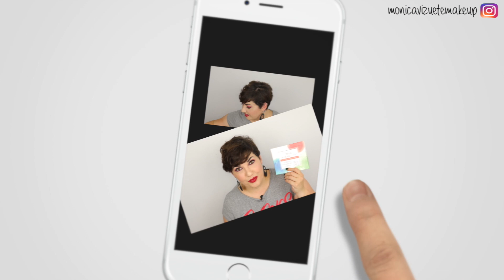HAUL DE BELLEZA - NOVEDADES LOW COST ♥️ ⎥Monica Vizuete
Hola!!!

Para no perderte nada de lo que has visto en el vídeo te animo que me sigas por instagram, que aparte de enseñarte cosas interesantes como lo ha has visto, me tienes todos los días!! Te lo dejo por aquí: @monicavizuetemakeup

Os enseño todas las novedades de cosmética y tratamiento que han llegado a mi tocador.

🌷PRODUCTOS MENCIONADOS🌷

MAQUILLALIA

🐸¿Qué llevo?🐸

Labial: 01 colección Ella de Mercadona
Camiseta de HYM
Pendientes de un mercadillo